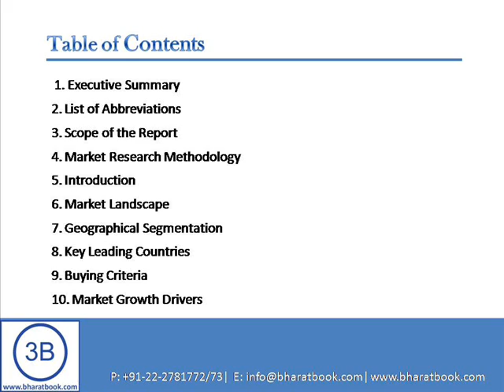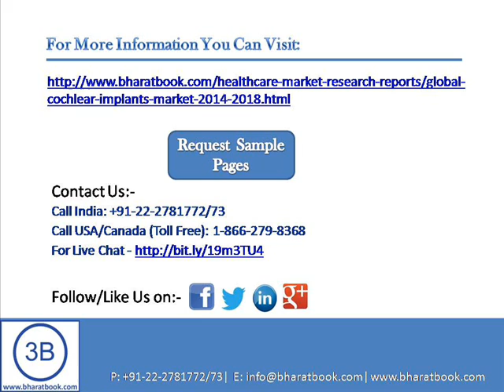Bharat Book Presents : Global Cochlear Implants Market 2014 2018